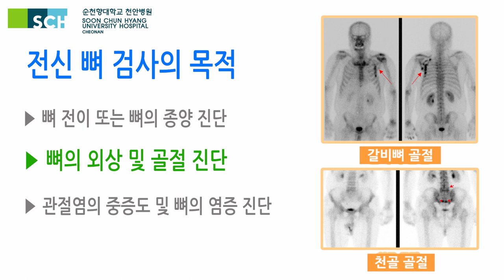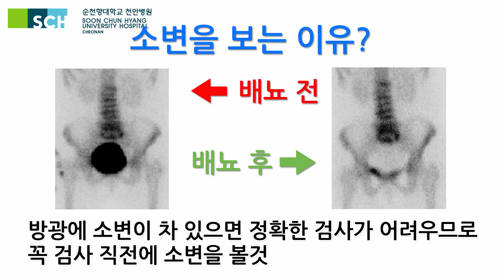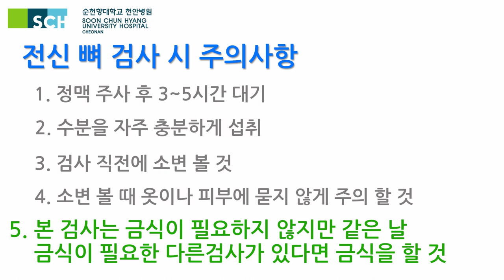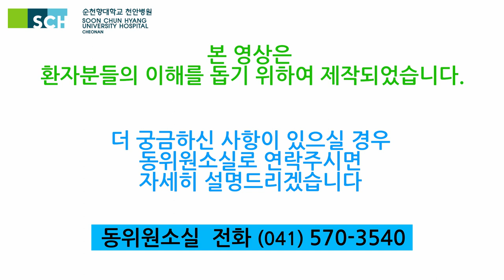전신 뼈검사(Bone Scan) 안내 - 순천향대 천안병원 핵의학팀